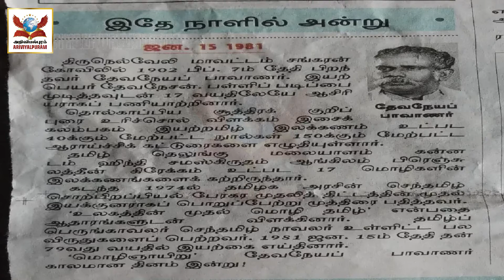Senthamil Selvar Devaneya Pavanar Tamil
Gnanamuthu Devaneyan Pavanar (Nanamuttan Tevaneyan) 7 February 1902 – 15 January 1981.
Prominent Tamil scholar.
Tamil language is the most natural and also a proto-world language, being the oldest language of the world.
Pure Tamil movement.
Isaik kalambakam.
Dravida Mozhi nool Nayiru.
Tamil Development and Research Council.
The Primary Classical Language of the World

உலகில் தோன்றிய முதன் மொழி தமிழ் மொழி
மொழிஞாயிறு தேவநேயப் பாவாணர்
தூய தமிழ் இயக்கம்

அறிவியல்புரம்!!!

அறிவியல் நியூஸ் | அரசியல் | செய்திகள் | அறிவியல் | தொழில்நுட்பம் | மருத்துவம் | விளையாட்டு | வரலாறு | சினிமா | பொழுதுபோக்கு
போன்றவற்றை எளிய முறையில் மக்களிடம் கொண்டு செல்வதே அறிவியல்புரத்தின் ஆவல்.  நன்றி, நல்லதே நடக்கட்டும்!!!.

Ariviyalpuram!!!

Ariviyal News | Politics | News | Science | Technology | Medical | Sports | History | Cinema | Entertainment Thank You, Good Luck.

Ariviyalpuram Latest | Ariviyalpuram Exclusive | Ariviyalpuram Live